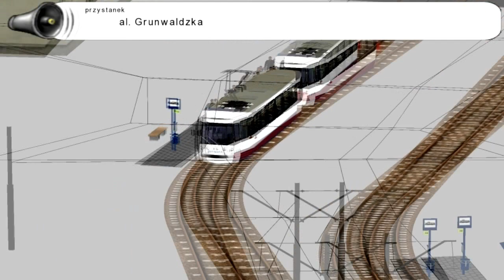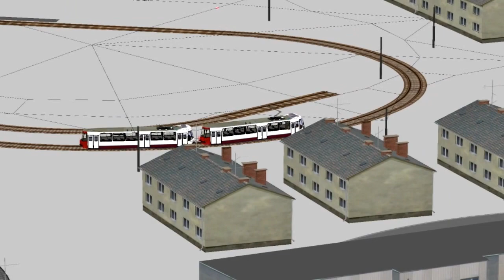ATS - Advanced Tram Simulator - Symulator Tramwaju